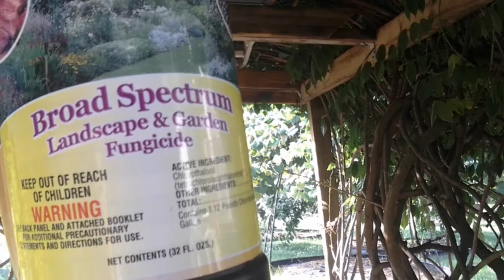How plant tomatoes -نحوی نگهداری و سم پاشی گوجه‌فر